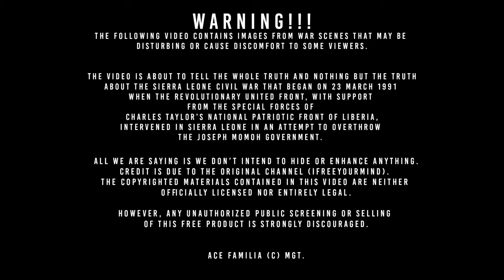Isat - NO LIVING THING 🎥 🙏🏽| Sierra Leone Music Video 2021 🇸🇱 | Music Sparks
“No Living Thing” is a song recorded and performed by Sierra Leone’s Multi-talented Afro Pop sensation Isat.

No Living Thing is a reflective narrative, in which Isat sensitively reviews the events of the March 1991 Sierra Leone Civil War.

The song was produced by Delirious, the video was shot by Chiba Visuals and co-directed by Kay Da Ace for Ace Familia (c).

Isat & Ace Familia aim to use ‘No Living Thing’ to do humanitarian work for Sierra Leone in the near future.

This channel aims to promote Sierra Leone Music, Sierra Leone Artists & Culture 🇸🇱🎵🌎. Follow us on:

🔥Isat Profile
Real Name: Gloria Isatu Bangura
Stage Name: Isat
Nationality: Sierra Leone 🇸🇱
Genres:  R&B/Soul/Afrobeats
Record Label: Independent
Years Active: 2016 - Present
🔥Some Songs and links:
🔥Brief Biography
Sierra Leone born, London-based pop singer Isat is a Afrobeats/Dancehall artist who uses her Soulful voice and Krio language to give her music an interesting spin.

Born in Freetown, Isat has always loved music but never really took it further than her bedroom because she was really shy, at the age of 5 she fled to Holland with her aunt because of the war that was happening in her country.

In Holland she started singing in church after she was forced to join the choir by her aunt, doing this she fell all over in love with music and has eversince released four tracks "See Me Now", "New Bae", "Lovin" and "On Time"

Isat is currently in the studio recording new music and getting ready to release new content for her audience.

Music Sparks Code: MS67
Powered by Music Sp🔥rks
Like Our Fb Page @msparkssl